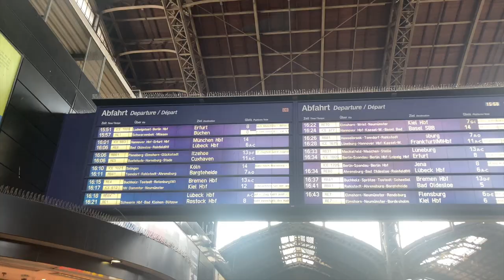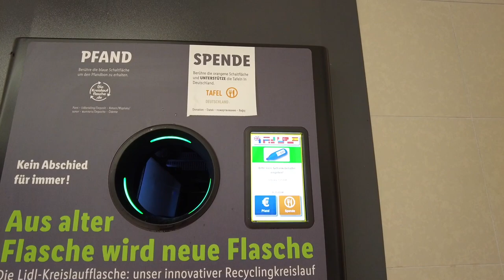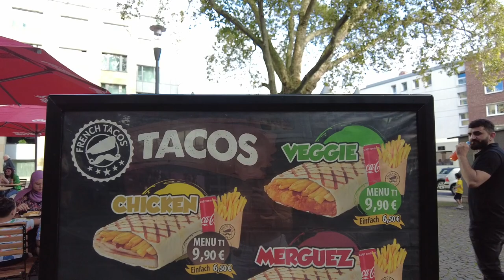TEK BAŞIMA KÖLN GEZİSİ | BİR HAYALİM DAHA GERÇEK OLDU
Almanya maceramın ilk videosu Köln'den geldi. Bir hafta sonumu uzun tren yolculuğu ile güzel bir seyahatle geçirdim. İlk kez bilmediğim bir kültürde tek başıma gezerken birçok şey öğrendim. İnanılmaz bir deneyimdi. Diğer deneyimlerimi de paylaşmak için sabırsızlanıyorum.